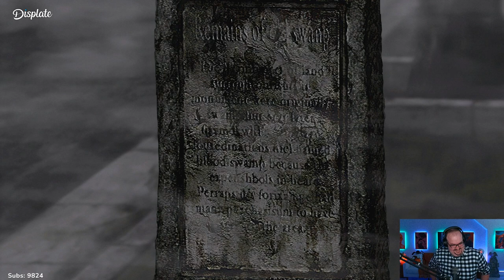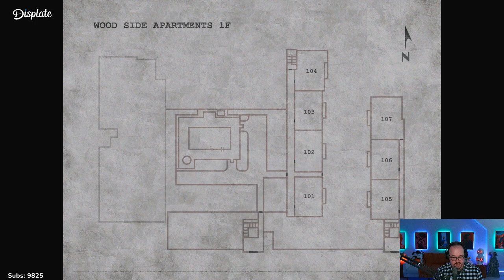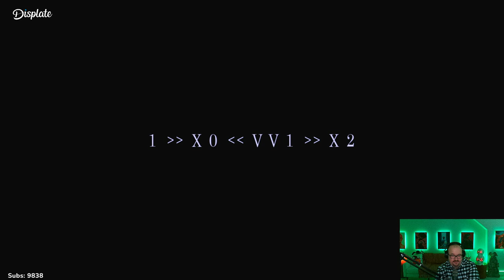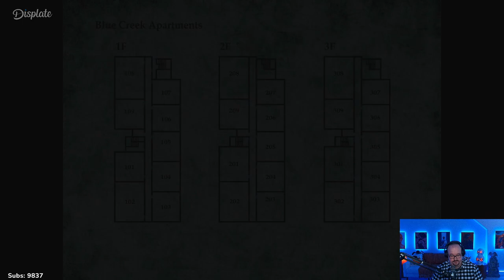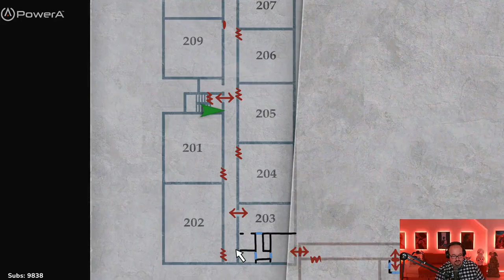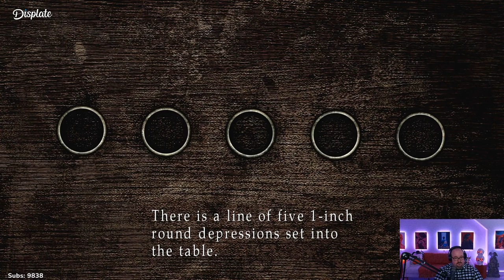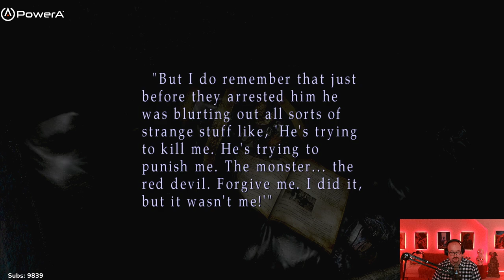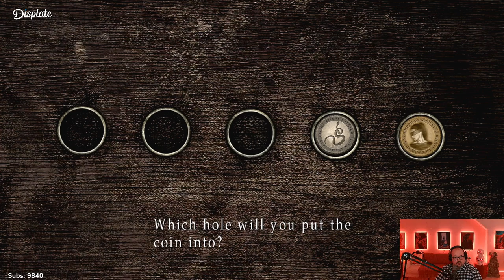Silent Hill 2 Enhanced Edition Mod - Horror Month 2022 - Part 1